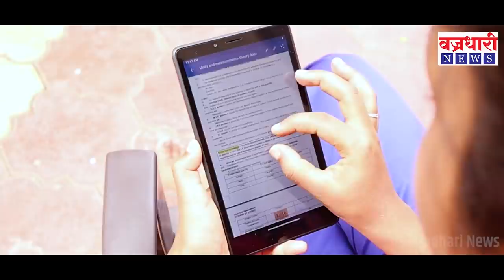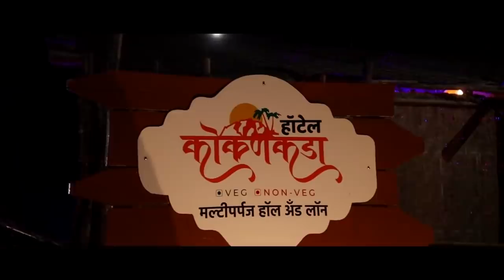दिवसभरात घडलेल्या महत्वाच्या बातम्यांचा सुपरफास्ट आढावा ।। वज्रधारी न्यूज ।।